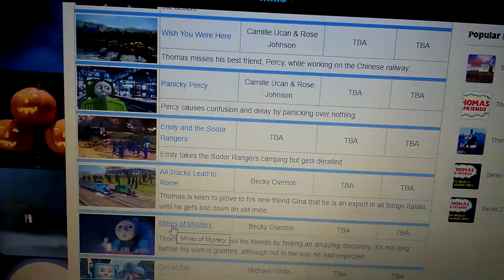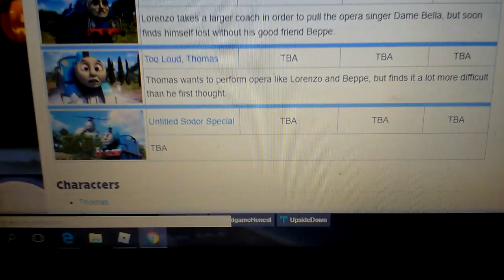The untitled Emily episode has a name